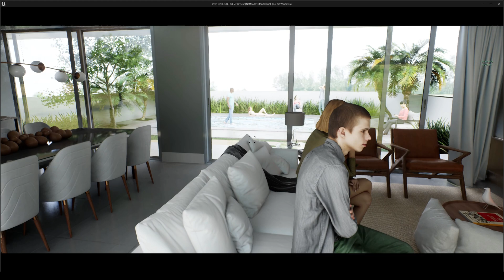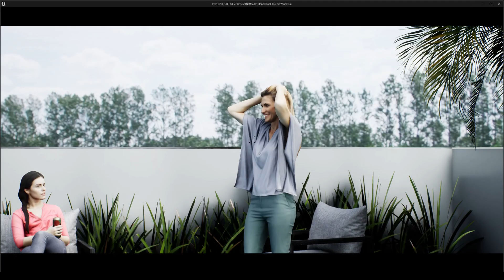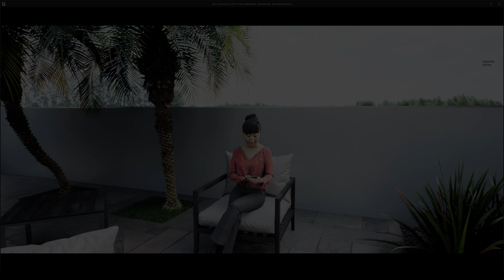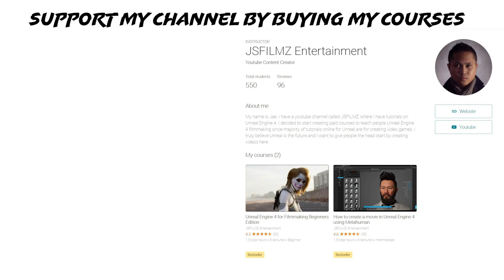what sims can look like in unreal engine 5